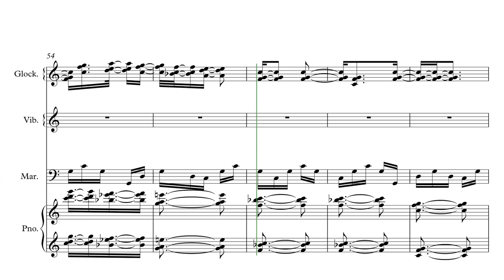Politemporalidad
A veces el concepto de politemporalidad (es decir, fingir la superposición de diferentes pulsos, causándose así la percepción de diferentes tempos), se hace cuesta arriba a los alumnos (ver entradas relacionadas con la secta del compás). Obviamente, la asimilación de un concepto nuevo con además, un material compositivo nuevo, es doble trabajo que simplemente percibir una de las dos cosas.

Como ayuda para la comprensión de los conceptos de la increíble fuga de tempos que que supone el preludio de Ligeti “El otoño en Varsovia”, he preparado una versión politemporal del humilde “Frère Jaques”. En ella el piano comienza con un pulso de cinco semicorcheas (en clase funciona bien el lenguaje impreciso de hablar de “una negra de cinco semicorcheas”). Posteriormente la marimba entra con un pulso de cuatro, el glockenspiel con un pulso de tres y el vibráfono con un pulso de dos, que no se asimila al ciclo de cuatro porque va cruzado.

¡Ah! Puede servir también como un claro ejemplo de polifonía de mixturas armónicas.

Confío en que os sirva para entender todo bien, y, sobre todo, para daros ideas.